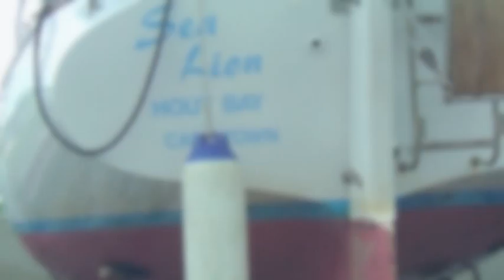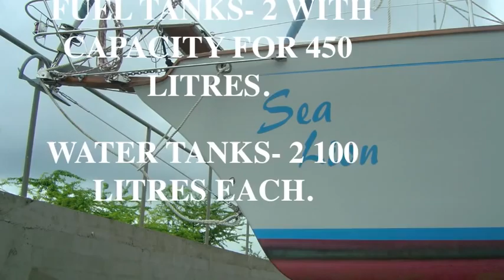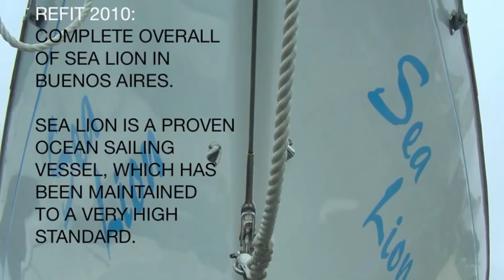Sea Lion.m4v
Sea Lion a Shearwater